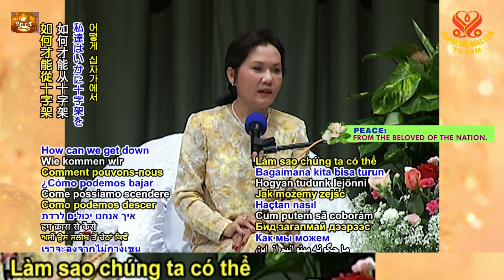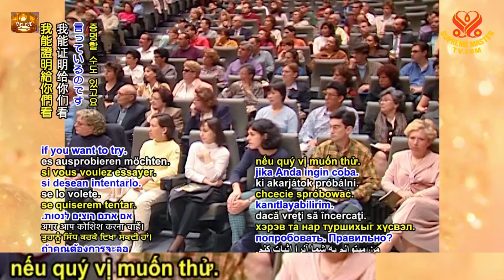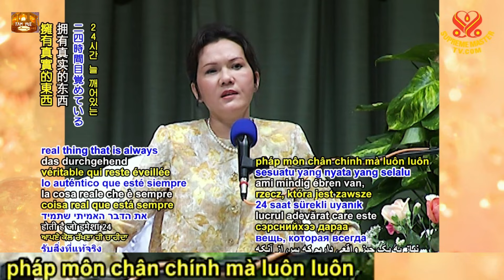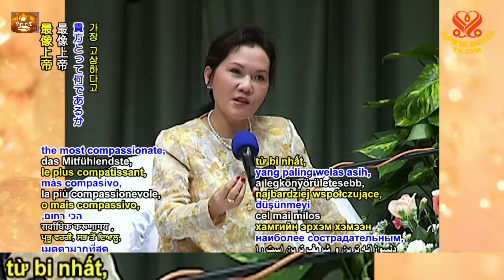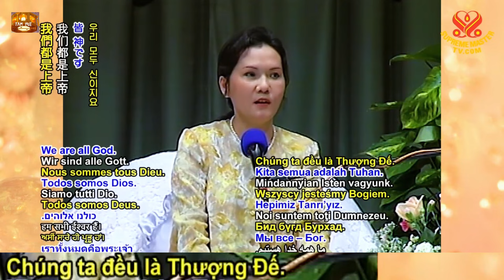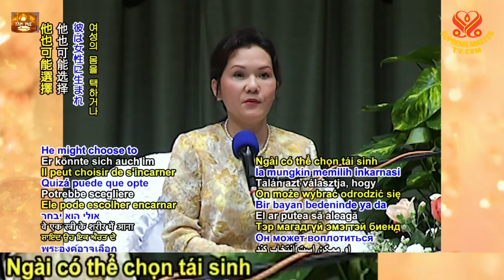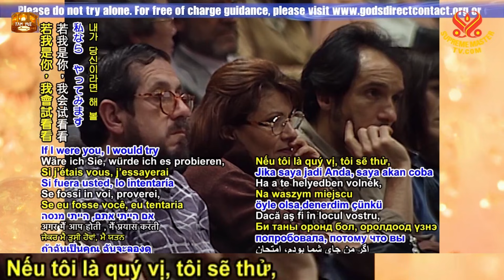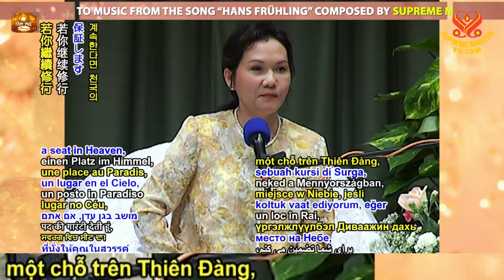In Silence We Know God: Questions and Answers, Trong Tĩnh Lặng Nhận Biết Thượng Đế:Vấn Đáp, 5.5.1999